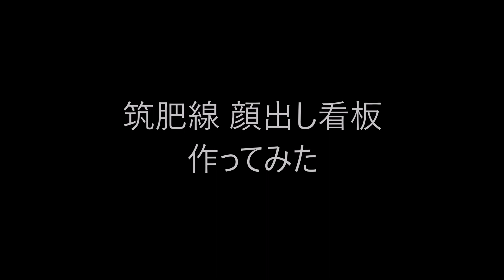筑肥線103国鉄色 顔出し看板作ってみた：ゴーシ先生チャンネル